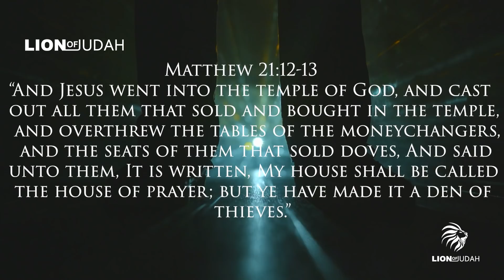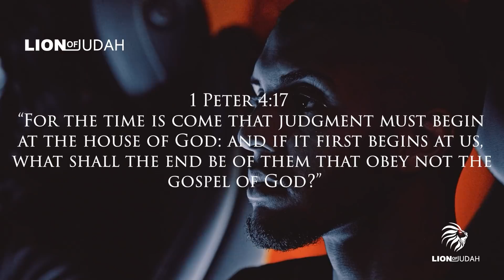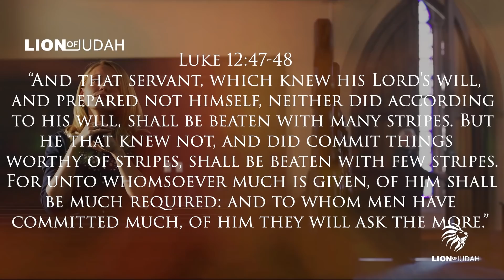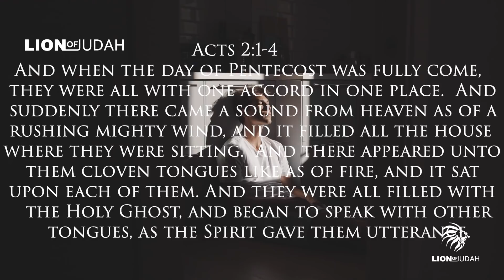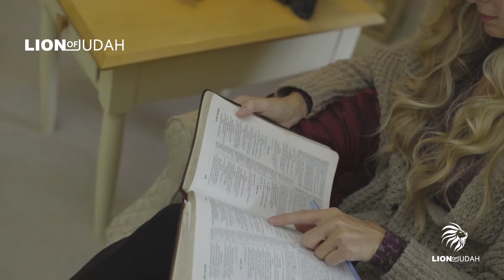If You Believe In Jesus, You Might Want To Watch This Video Right Away